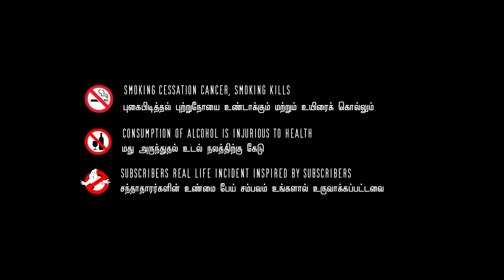கள்ளக்குறிச்சி Subscribers மரண வாக்குமூலம் | Real life ghost incident in Tamil | Back to rewind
In this video about the true Subscribers Real Ghost Story of Kallakurichi  district of Tamil Nadu haunted and other stat ghost experiences | Subscriber Real Ghost Incidents in Tami Nadu | Subscriber Real Ghost Incidents | Real Life Ghost Incidents in Tamil. This is a real ghost story with paranormal proof. Most people will definitely have more chances to see something like ghosts or paranormal events in their lifetime. We do not always encourage this kind of ghost story and real ghost videos CCTV ghost footage. But if interested to watch these real ghost videos in the Tamil language with a horror feel, you can freely watch these real ghost video footage on our channel Back to rewind. After watching the video, you can decide for yourself whether it is true or Hoax. the choice is yours, not us.